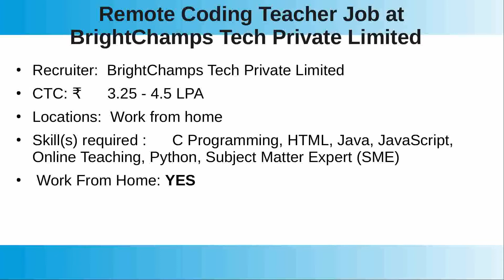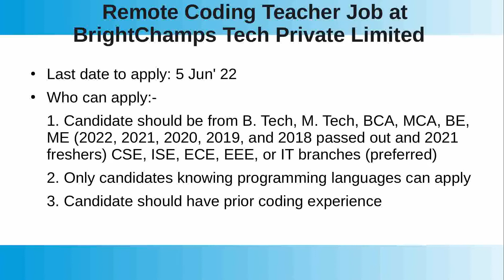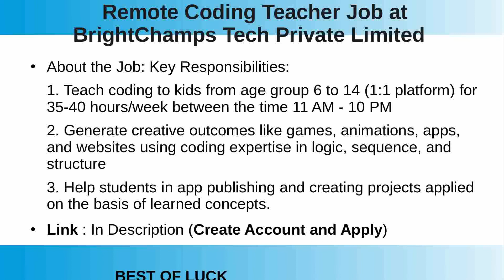Remote Coding Teacher Job. Apply by 5 June 2022.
This video will help you get  Remote Coding Teacher Job.